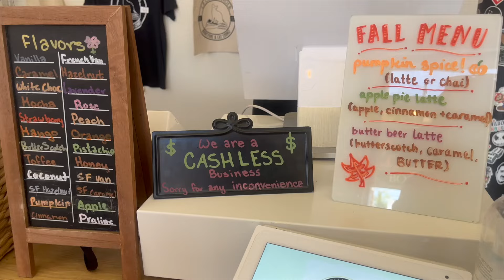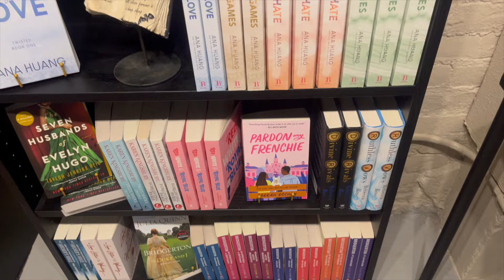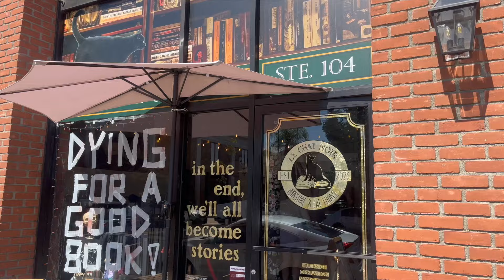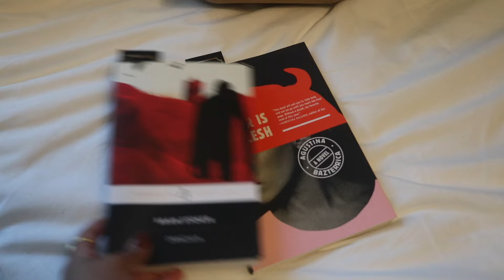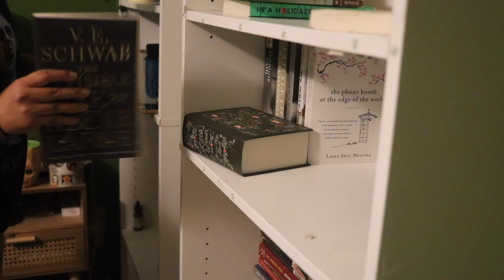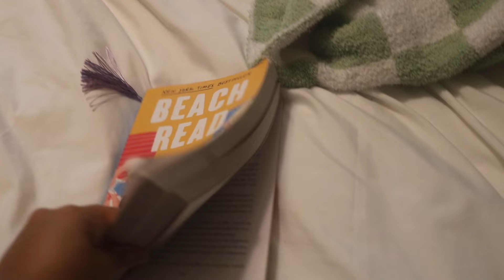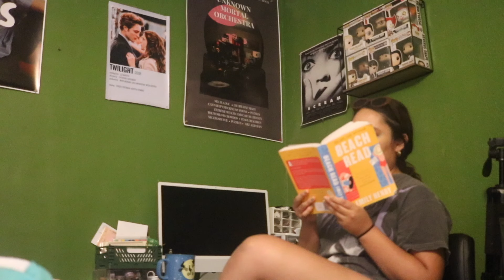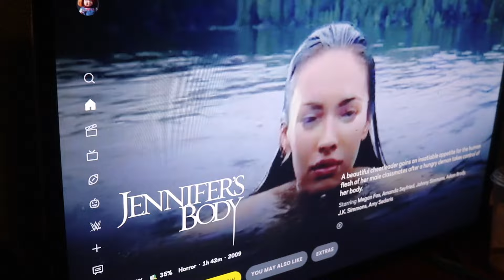An Autumn vlog // Bookstore, Coffee and Cat Lounge, new spooky books, fall mornings